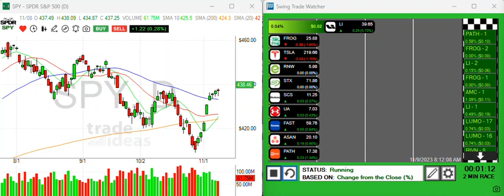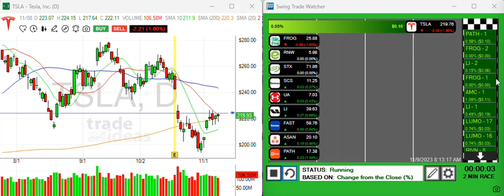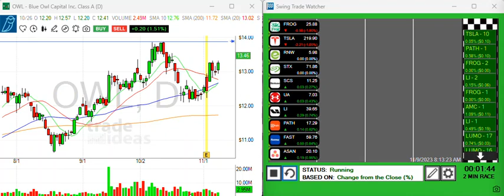Traders Eye With Andy